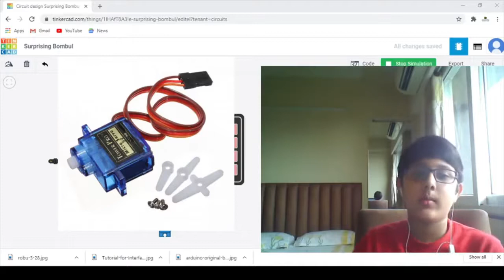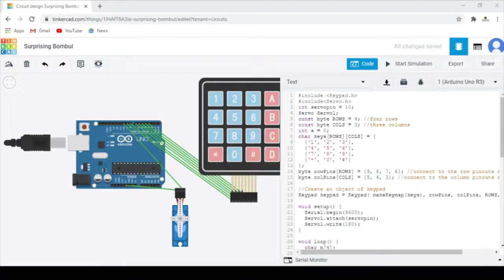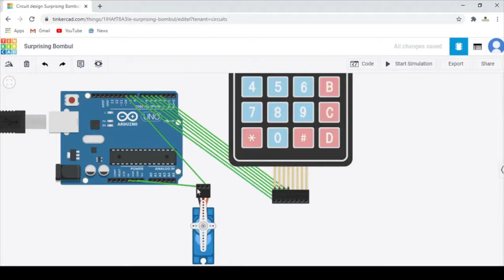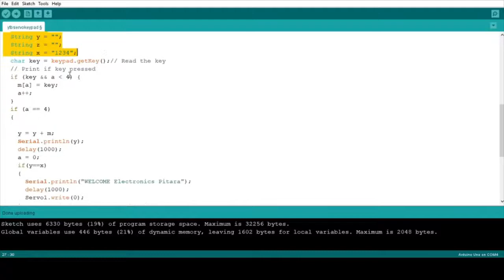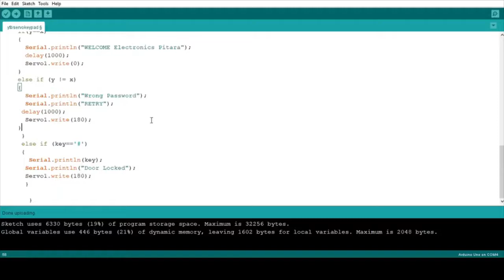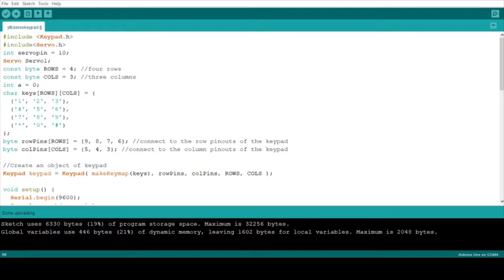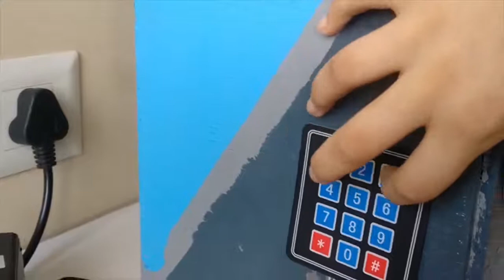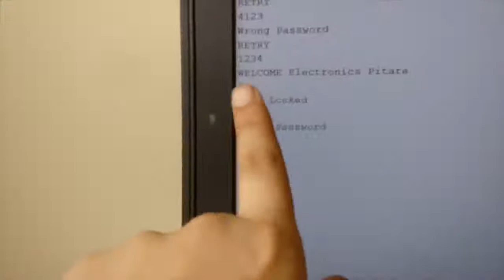SMART LOCKER USING ARDUINO UNO, SERVO MOTOR, KEYPAD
Student of Robotrix India Aditya Jain Made Smart Locker using Keypad Matrix when you enter a password it will open and when you enter a wrong password it will starts buzzing for learning Coding with Robotics you can join robotrix india online and offline courses
Branch1: 1, Skylon Tower, Nr. Gulbai Tekra BRTS stop, Opp. Jhanvi restaurant,University Road, Ahmedabad-15, Gujarat, india
Branch2: C-403/404 Celebration City Center, Nr. Chitvan Bunglow, South Bopal main road, South Bopal, Ahmedabad, Gujarat